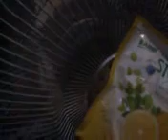Fans in my current house REMAKE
Decided to make a remake video of these fans. Nothing changed, and they're still same as the last video. Enjoy